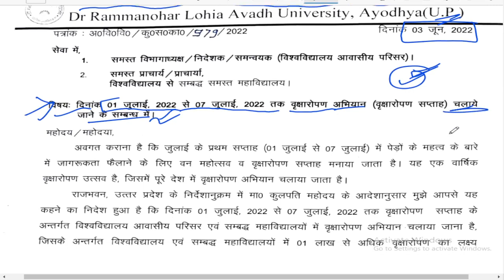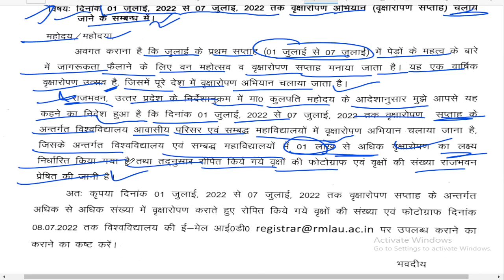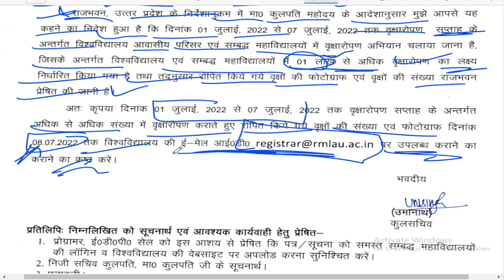rmlau Today News 2022, Good news, paper hacker